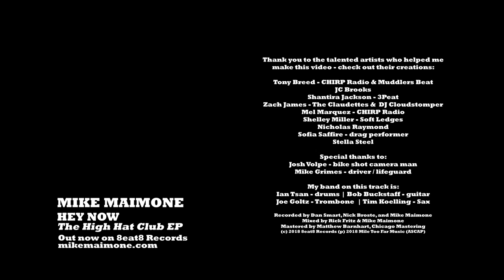Mike Maimone - Hey Now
Mike Maimone - Director & Editor
Josh Volpe - Camera Assistant
Mike Grimes - Driver / Lifeguard

From The High Hat Club EP, out Sept 14, 2018 on 8eat8 Records: